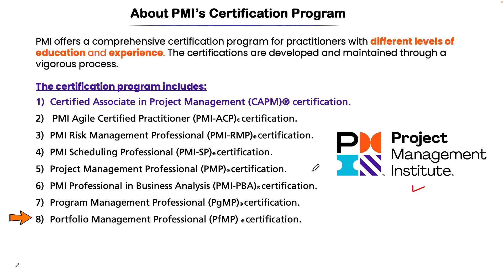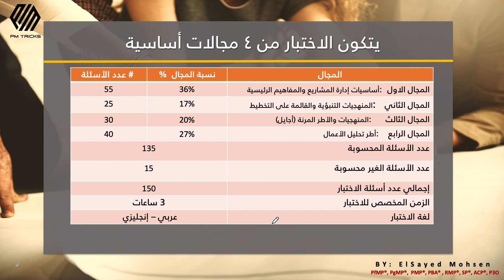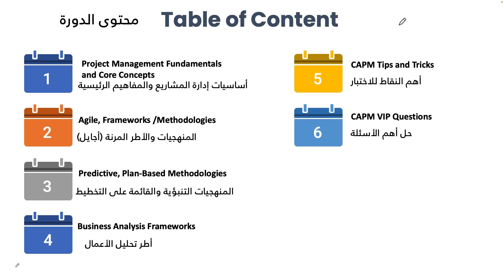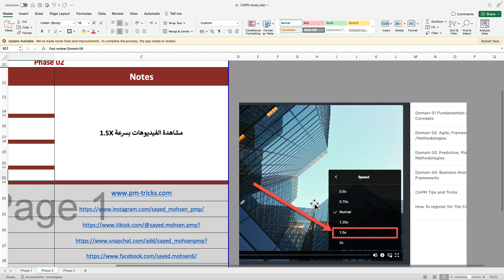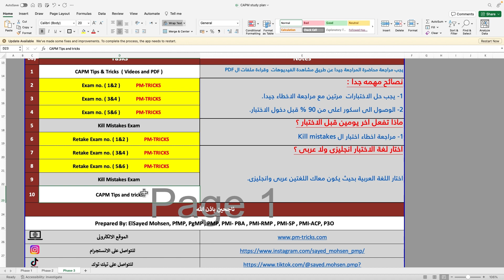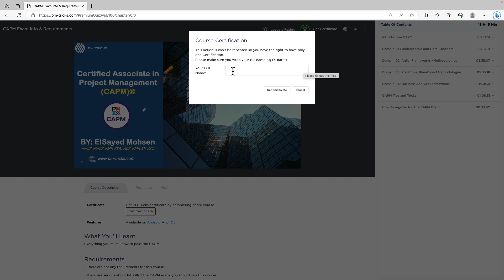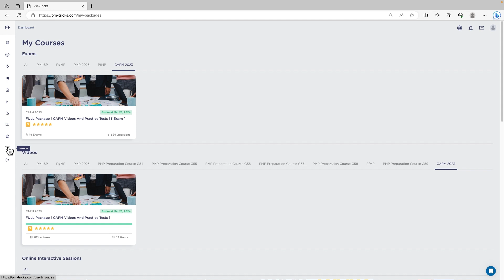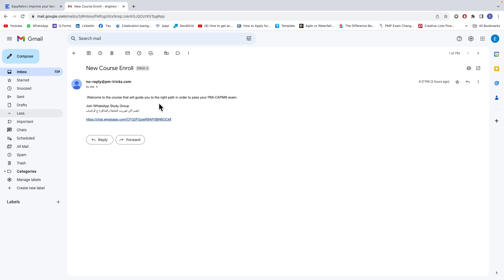CAPM Study Plan | خطة الإعداد والتحضير لاختبار المشارك المعتمد فى إدارة المشاريع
فيديو يوضح كيفية المذاكرة والاعداد والتحضير لاختبار_المشارك_المعتمد_فى_ادارة_المشاريع فى 45 يوم فقط بعد التحديثات الجديدة 2023
Certified_Associate_in_Project_Management (CAPM)#
للحصول على الفل بكج من خلال الرابط
البكج تحتوى على :
-   كورس الشرح كامل  ومفصل ويغطى كامل المنهج  ، ويعطى شهادة الحضور 23 ساعة للتقديم فى الاختبار الدولى  .
- ملفات الشرح PDF  ستكون مرجعك الاساسى فى المذاكره.
- اسئلة على كل شابتر .
- امتحانات كاملة تغطى افكار الاختبار الحقيقى.
- مراجعة مهمه جدا وكلمات مفتاحيه ستساعدك على حل العديد من اسئلة الاختبار.
- الفل بكج هى طريقك للابف تارجت.
Enroll in | FULL Package | CAPM Videos And Practice Tests
- جروب المذاكرة على الفيس بوك